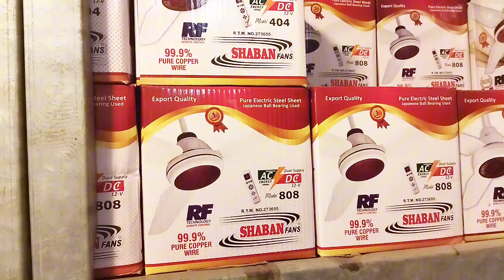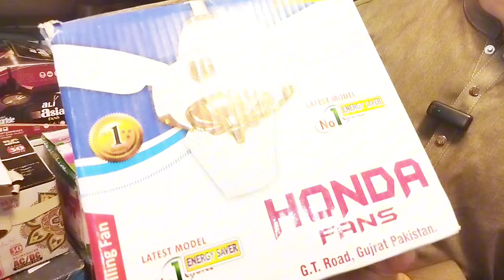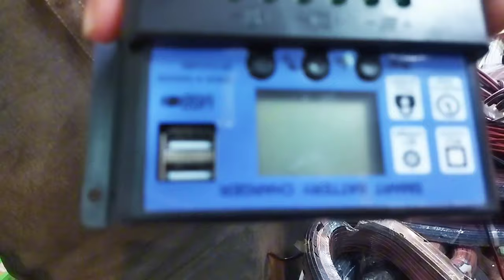Sab Sai Sasta Solar Sytem | Solar Panel Wholesaler | ACDC Fans Wholesale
Solar Panel Wholesaler | Solar Panel for Home | Solar Panel Latest Price ‎@FoodAndTravelWithKhawaja

Agha Solar Agency and Wholesale Dealer
Shop no. 94,95, Block 2, Bismillah Market,
Next to New Sabzi Mandi, Super Highway , Karachi.

Thanks.

Topics Covered:

solar system tubewell, solar system connection
solar panel installation pakistan, solar system lagane ka tarika, solar plate banane ka tarika
solar panel, solar panels for home, solar panel price in pakistan, solar panel repair, solar inverter
solar panel system, solar panel installation
solar panel price, solar panel system
solar panel kaise banate hain, solar panel car
solar panel kitna sasta hoga, cheap solar panel
cheap solar panel system, cheap price solar panel